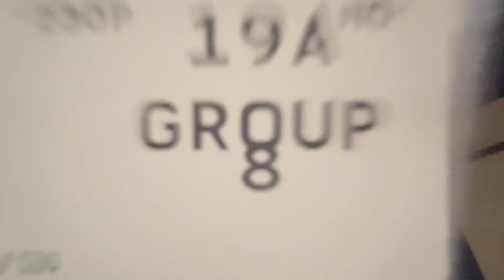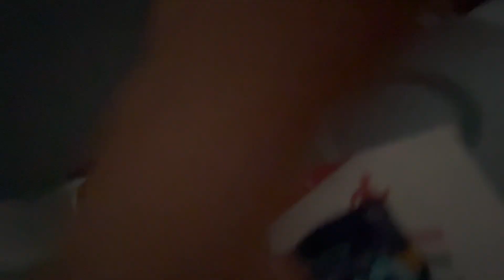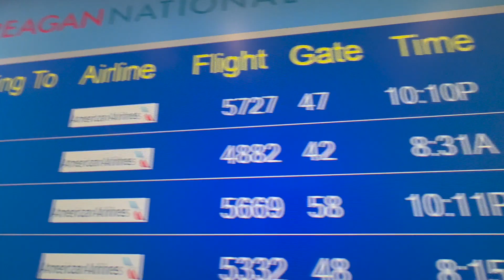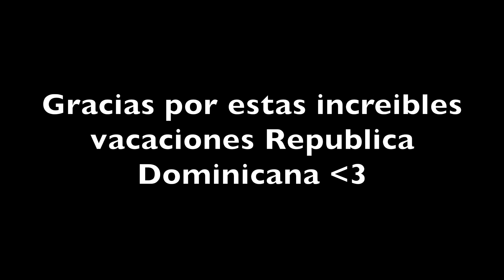El vuelo mas largo de toda mi vida!!!! de DR a NY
Un dia completo solo para viajar a NY pfffffffff

Gracias por todo RD